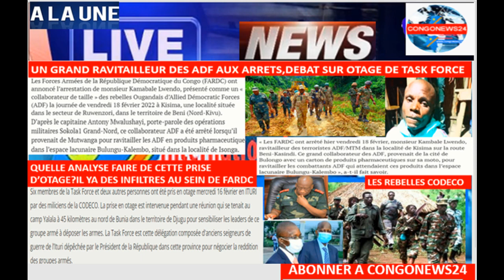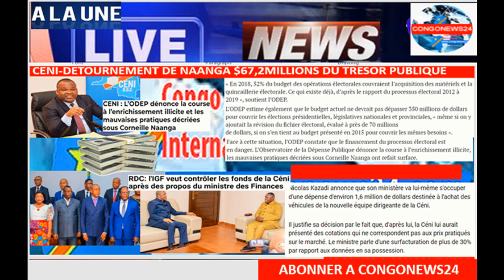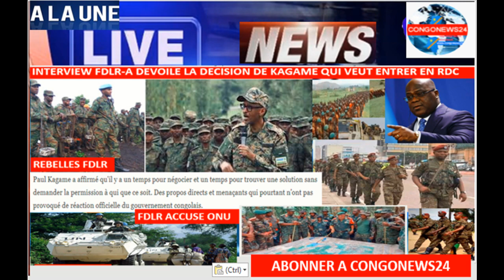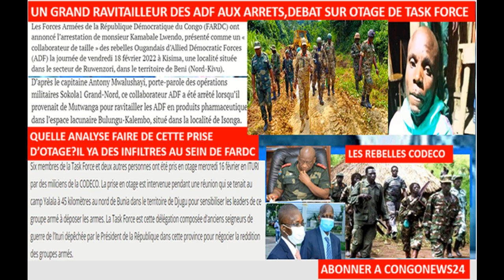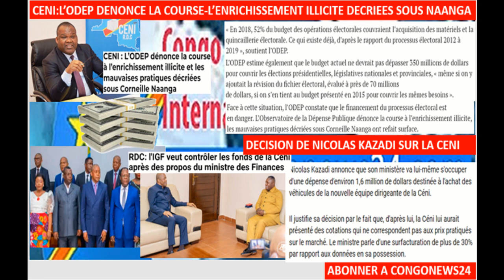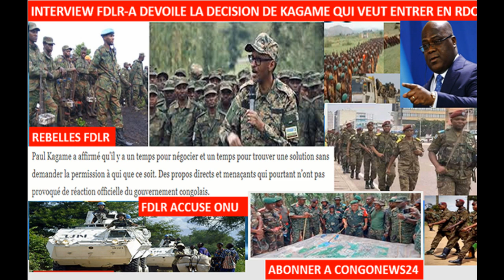19/2/SECRET DE KAGAME DEVOILE PAR FDLR INTERVIEW-BOYOKA, DEBAT SUR OTAGE-TASK FORCE PAR CODECO,CENI